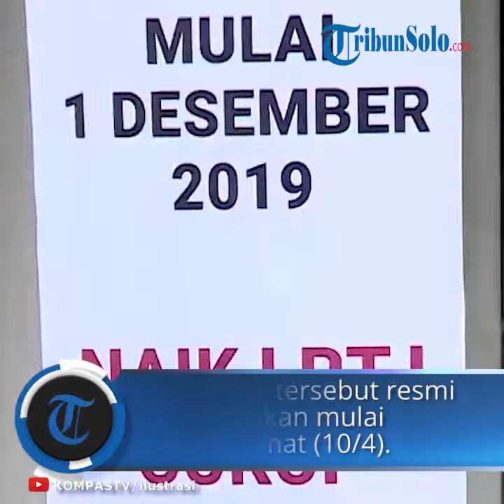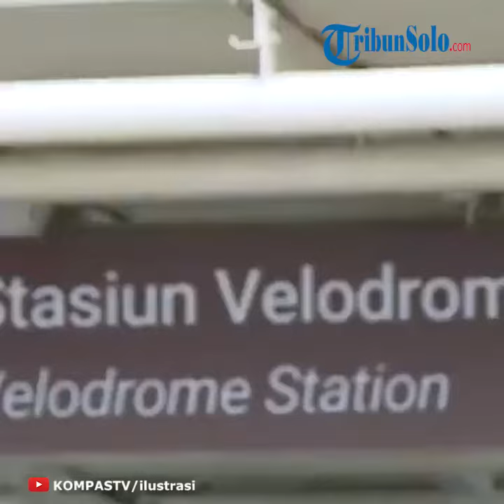LRT Terapkan PSBB, Jadwal Perjalanan Berubah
TRIBUN-video.COM - LRT Jakarta membuat kebijakan baru terkait Pembatasan Sosial Berskala Besar (PSBB).

Kebijakan tersebut resmi diberlakukan mulai besok, Jumat (10/4/2020).

Mengutip dari akun Instagram resmi LRT Jakarta, @lrtjkt, kebijakan tersebut dibuat sebagai upaya memutus rantai penyebaran virus corona (COVID-19).

Untuk menghindari penyebaran virus corona bisa dilakukan dengan berbagai cara, salah satunya adalah social distancing.

Dilihat TribunTravel pada Kamis (9/4/2020) di akun Instagram resmi LRT Jakarta, akan ada beberapa perubahan layanan yang berlaku mulai besok.

Mulai dari jam operasional, headway, pembatasan penumpang, dan rute perjalanan.